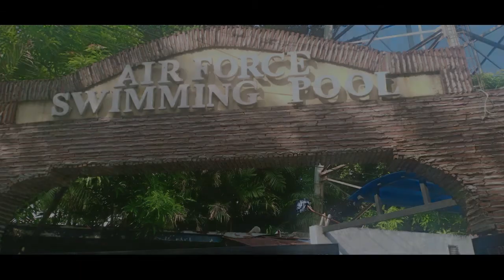San Remigio Palangga Mo, Palangga Ko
This song is for all those who love San Remigio! Hambaru!